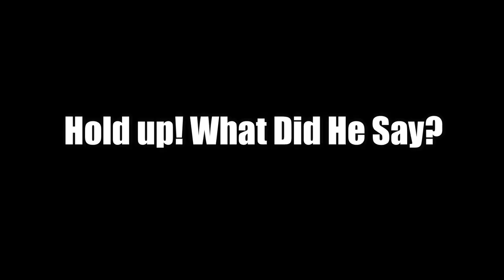I Caught Dee Eating This Looking SUS! Pause| Headed To N. Carolina